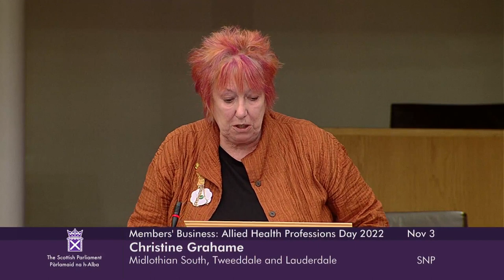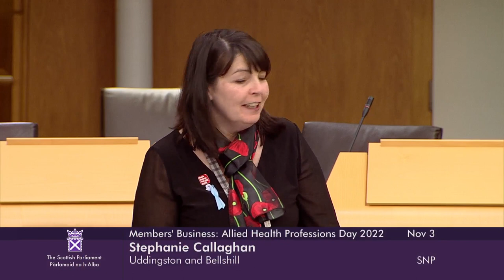Members' Business: Allied Health Professions Day 2022 - 3 November 2022